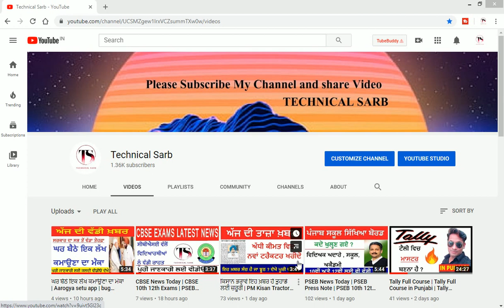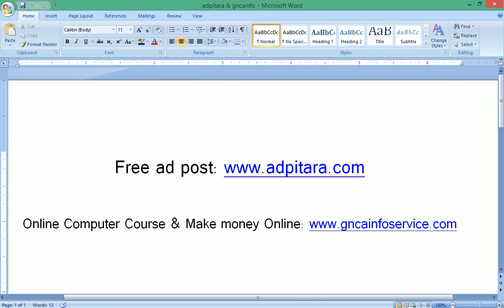PUCHD Exam 2020 | PUCHD Exam News | PUCHD Latest News | PUCHD Exam May | PUCHD Date Sheet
Regards:
TECHNICAL SARB